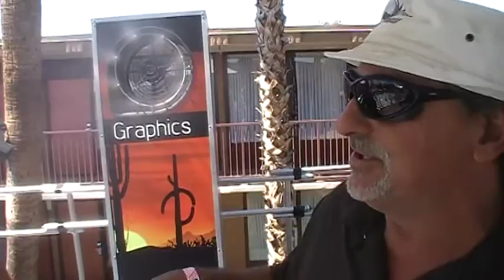Typhoon cooling pool side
sweets spring bling